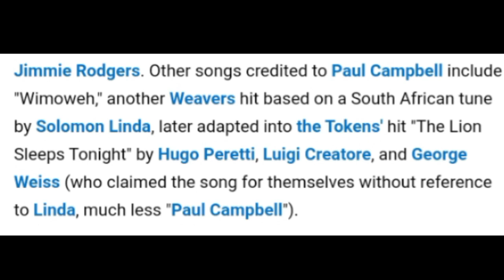How they stole the lion king's theme song "THE LION SLEEPS TONIGHT" from a South African.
I definitely have been living under a rock because how the hell am I just finding out about this? Decided to give voice to the matter too, better late than never

🌹Rest in peace Sir Solomon Linda. I would have preferred you enjoyed your deserved reward here on earth, but as unfortunate cards were dealt thee, cards manipulated by those dark of hearts, I do hope you are enjoying in heaven rewards I most earnestly hope awaits deserving souls 🙏🏾